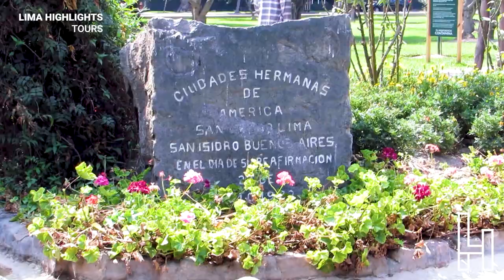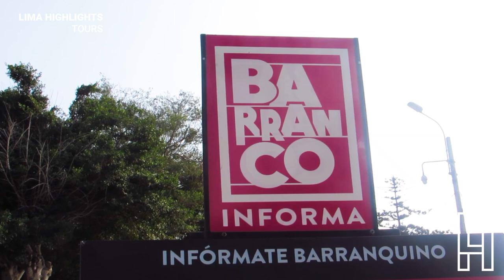Lima Highlights Tours - Daily City Tours in Lima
Welcome to Lima Highlights Tours. 🇵🇪
This is a Local Tour Operator Company specialized in offering daily excursions in "Lima City", including pickup and drop-off. We do tours with small groups, only. Our knowledgable English speaking guides are fully trained to make your visit to our city unforgettable.
The best experience guaranteed!